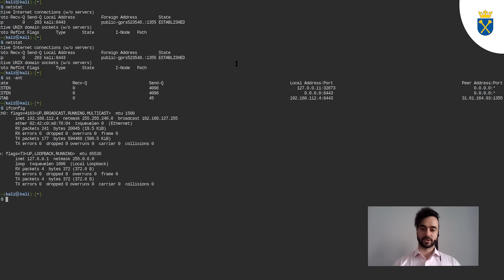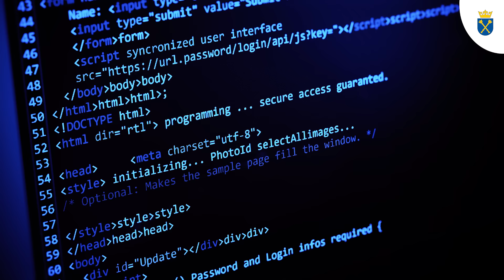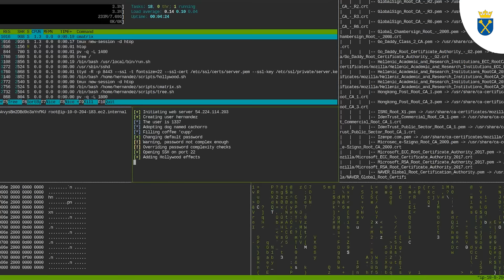Uniwersytet Jagielloński & HackerU - Kurs Cyberbezpieczeństwa Blue Team